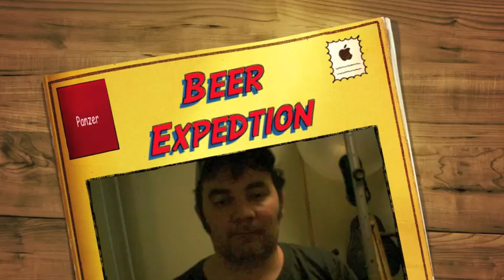Panzer Imperial Pilsner - Port Brewing Company